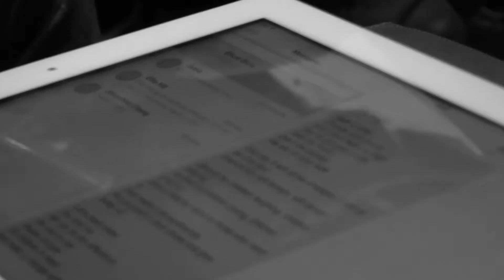LSTV Children In Need Single 2013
Every year LSTV holds a 7 hour broadcast for Children In Need from 10am to 5pm in the Leeds University Union foyer. As tradition goes we always create a Children In Need Single too, so here it is, enjoy!

And if you fancy donating to a good cause you can